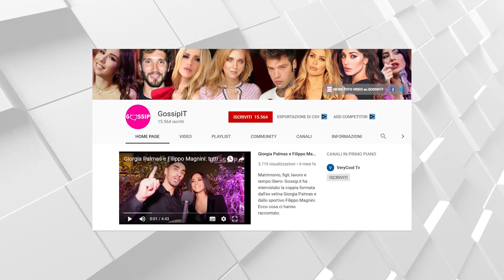Caterina Balivo incontra il papa e si emoziona: Instagram Stories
Caterina Balivo ha incontrato il papa e si è emozionata. La figlia Cora ha avuto anche la benedizione. Le Instagram Stories.